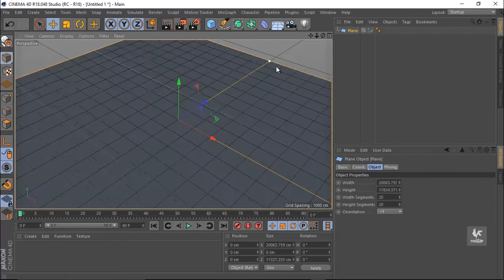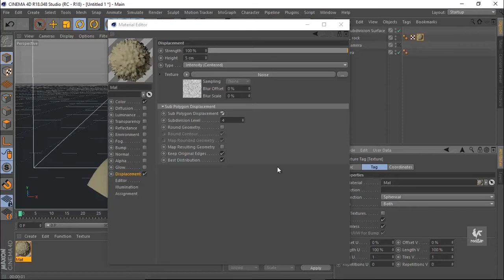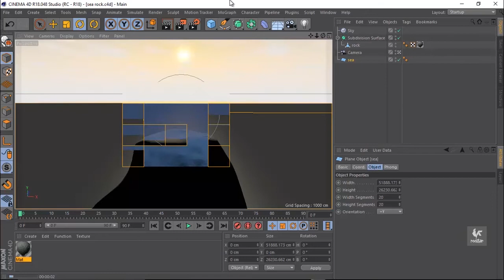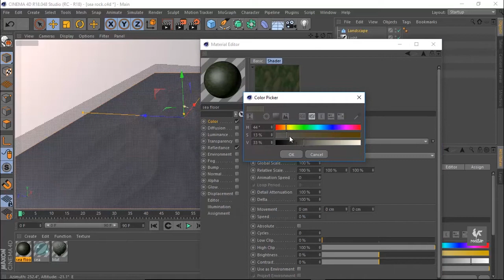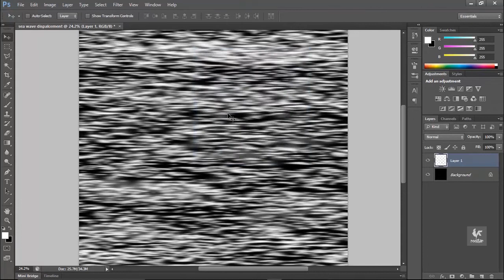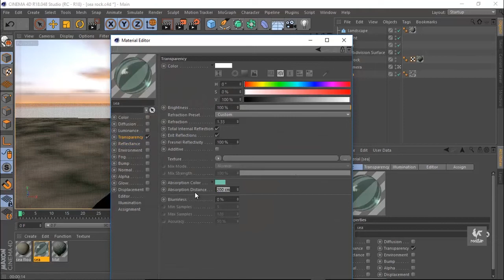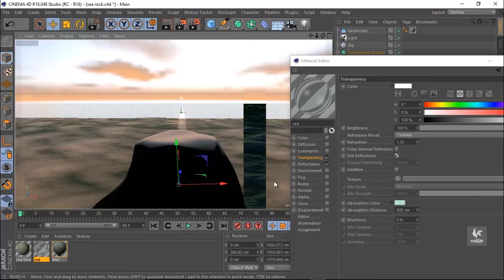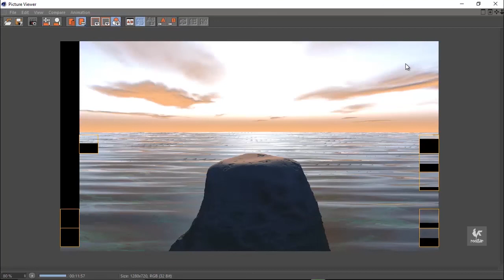3D Modeling and Rendering a Sea Rock in Cinema4d - Intermediate Tutorial